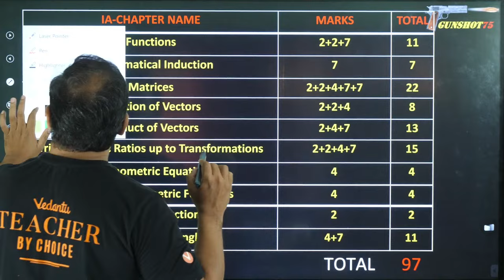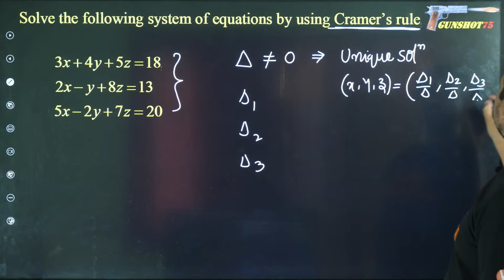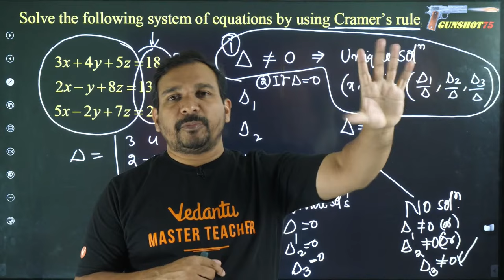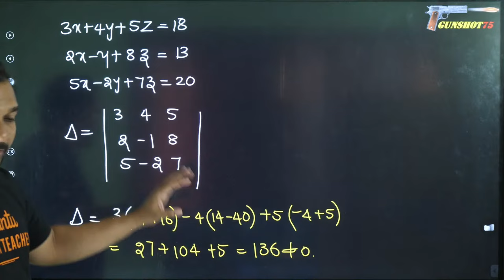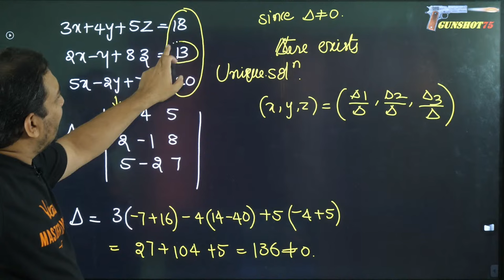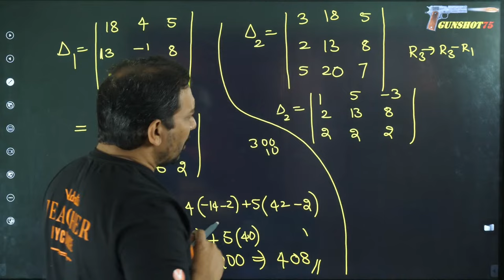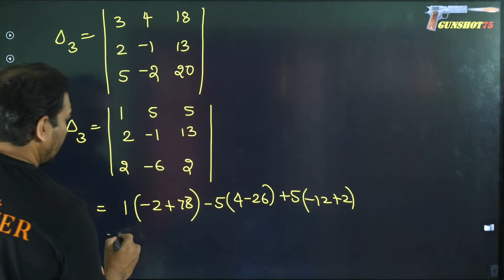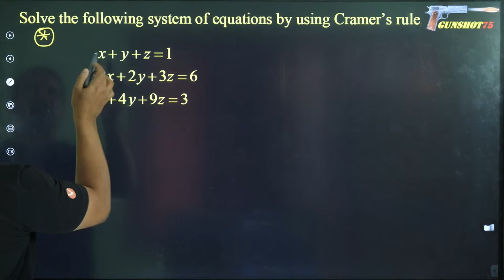CRAMER'S RULE & GAUSS JORDAN (7 MARKS పక్కా) | 1A | MOST EXPECTED QUESTIONS | IPE SERIES AP&TS 2024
CRAMER'S RULE & GAUSS JORDAN (7 MARKS పక్కా) | 1A | MOST EXPECTED QUESTIONS | IPE SERIES AP&TS 2024 @VedantuTeluguJEE

📚 Unlock the Secrets of Matrix Solutions! 🎓 | CRAMER'S RULE, GAUSS JORDAN | Maths 1A | IPE Series | AP & TS Inter Exams 2024

🔥 Are you gearing up for the upcoming AP & TS Inter Exams 2024 and looking for the most expected questions in Maths 1A? Look no further! Dive into the world of matrix solutions with our comprehensive video covering CRAMER'S RULE and GAUSS JORDAN elimination method.

🧠 In this power-packed video, we break down the essentials of CRAMER'S RULE and GAUSS JORDAN, providing a step-by-step guide to solve problems commonly featured in your Math 1A exams. Whether you're a student or educator, our IPE Series aims to simplify complex mathematical concepts and boost your exam preparation.

📊 TOP HIGHLIGHTS:

🌐 CRAMER'S RULE Demystified: Learn the principles and applications of CRAMER'S RULE, a powerful technique for solving systems of linear equations using determinants.
➗ GAUSS JORDAN Elimination Method: Master the art of matrix manipulation with GAUSS JORDAN, an efficient method to solve systems of linear equations by transforming matrices to reduced row-echelon form.
📈 Most Expected Questions: Gear up for success with a focus on the most anticipated questions likely to appear in your AP & TS Inter Exams 2024.
🎯 EXAM-READY CONTENT:
Our video is crafted to ensure you grasp the key concepts, understand the problem-solving approach, and gain the confidence needed to tackle these topics in your upcoming exams. Whether you're aiming for excellence or striving to pass, this video is your go-to resource for Maths 1A.